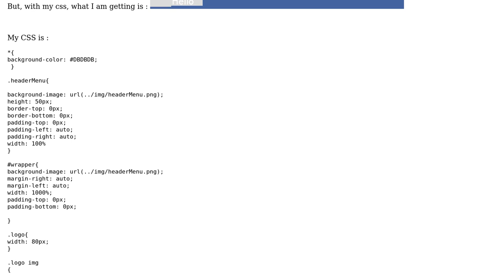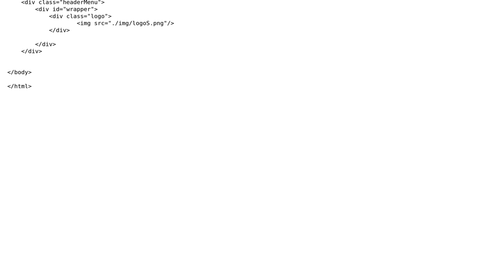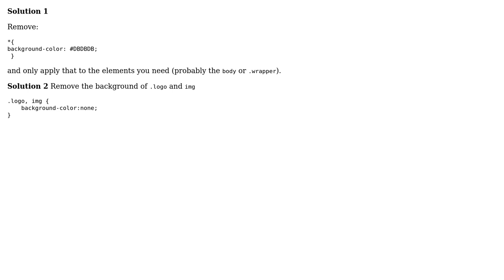Transparent logo overlapping with the header menu (2 Solutions!!)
Transparent logo overlapping with the header menu

With thanks & praise to God, and with thanks to the many people who have made this project possible! | Content (except music & images) licensed under CC BY-SA | Music | Images & others | With thanks to user Daniel Apt user CodeWalker user Benjamin and the Stack Exchange Network Trademarks are property of their respective owners. You are responsible for your own actions.